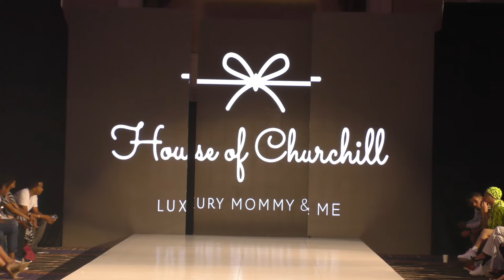NYFW Haute Fashion hiTechMODA - Fall 2018 - House of Churchill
- Brand marketing
- High-end Designers
- Top Runway Models

HiTechMODA LAUNCHES NYFW SHOW FOR INTERNATIONAL DESIGNERS FOCUSED ON TECH
hiTechMODA pursues to inspire and empower fashion talent worldwide through technology and a world-class production on a traditional runway platform.
NEW YORK, NEW YORK – September 6, 2018 – hiTechMODA is where technology and sustainability meet fashion: 13 international designers will showcase their 2019 lines at the sold out hiTechMODA fashion show on Saturday, September 8 at the Hotel Roosevelt during New York Fashion Week. The expert curation of the show is through the creative direction of Catherine Schuller. Our technology sponsor for the show is TailorNova, Co-Founded by Yuliya Raquel.
The show provides a platform for independent designers to showcase their collection at a state of the art production; including a 60-foot runway, with one LED screen, and two- winged video screens during Society Fashion Week. hiTechMODA is elevating awareness about how technology and fashion are teaming up for a partnership that is positively disrupting the industry. The concept and theme of a designer’s creativity has a backstory that must include a pledge to adhere to the consumer.
“Statistics prove that consumers are interested in the narrative behind their purchases, including the designer; they are looking to buy marvelous and unique pieces. If the story is profound or one that is justifying as technology advancing, sustainable, or relatable to the designer, the consumer is more inclined to buy,” says co-host, Heather Louise Finch, Founder of LeadersNestTM

The mission is to inspire, empower, discover and encourage fashion talent worldwide. From Emerging and Indie Contemporary Designers to Plus Size Fashion visionaries; hiTechMODA exists to democratize and empower sustainability of the fashion industry by enabling technology that makes it accessible to anyone, anywhere.